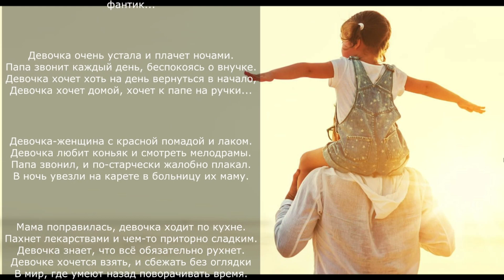Девочке три, она едет у папы на шее 😥 Душа плачет от этого стихотворения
Это стихотворение мог написать только человек который сам пережил такой опыт и ни как по другому. Одно скажу точно, что ценить порой мы не умеем те моменты которые нам дает жизнь. Потом очень жалеем об этом, но ничего уже не вернуть...